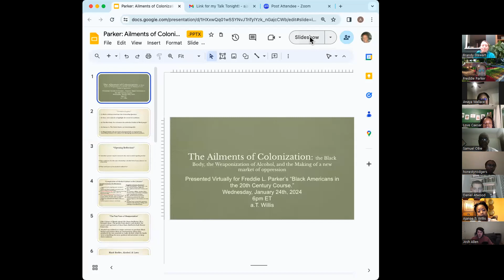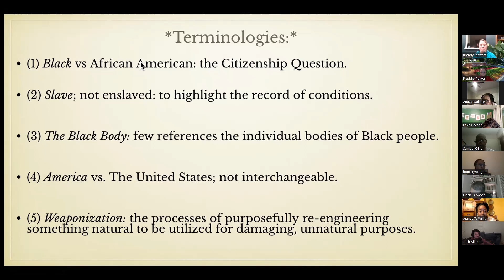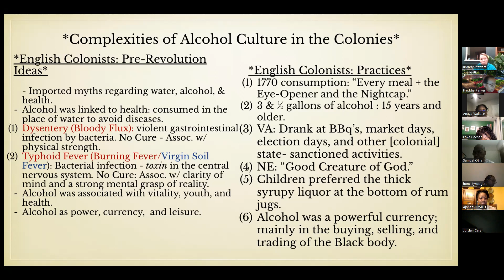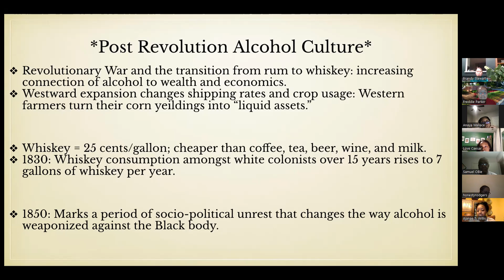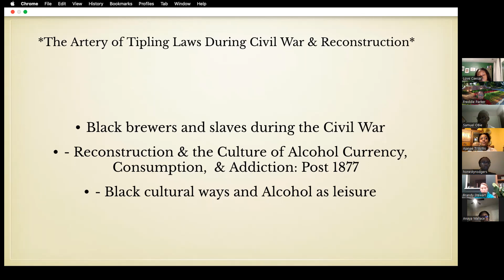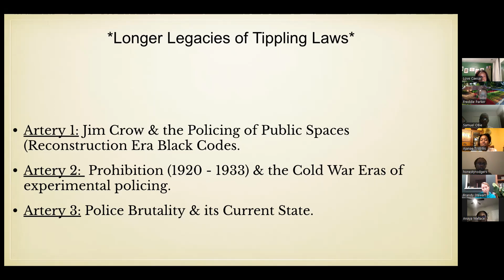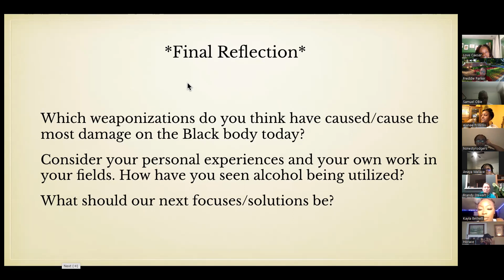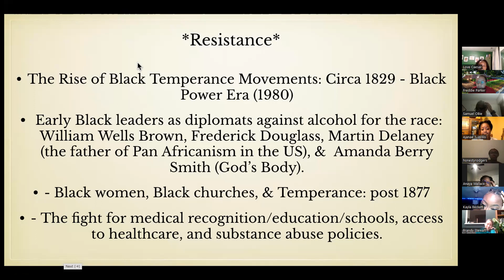Information Plus Hour with Ajanae Willis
Ajanae Willis discusses the impact of alcohol use in the black community in a talk entitled, "The Ailment of Colonization:" The Weaponization of Alcohol Against the Black Body.